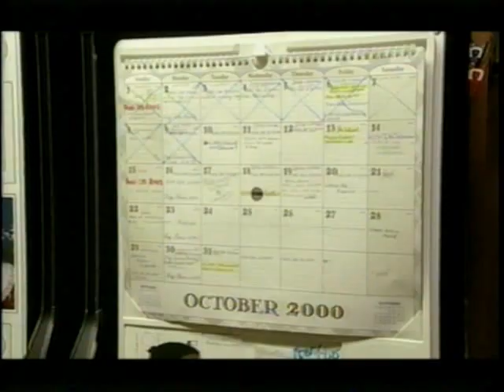Aging_Brain_Part5.avi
The changes of the brain as it ages - Part 5